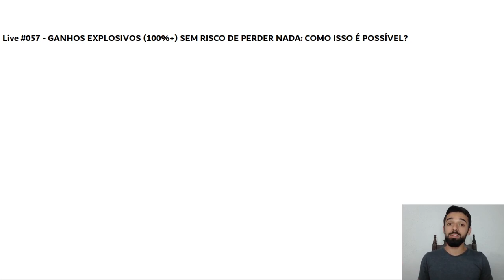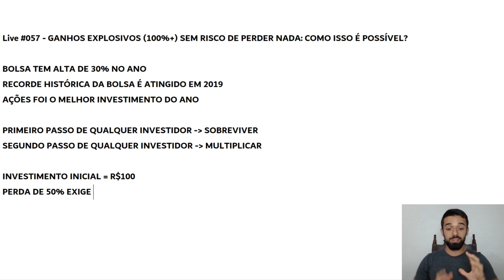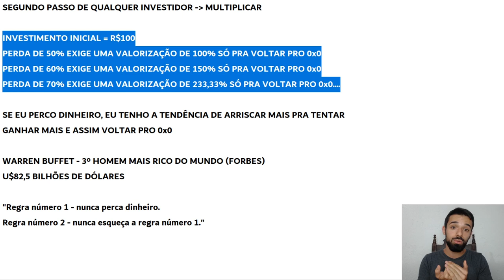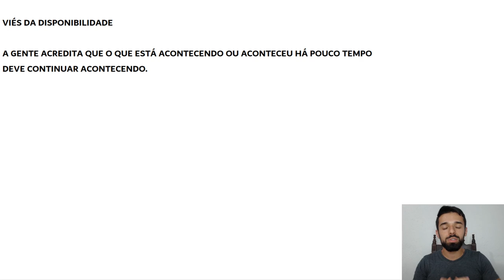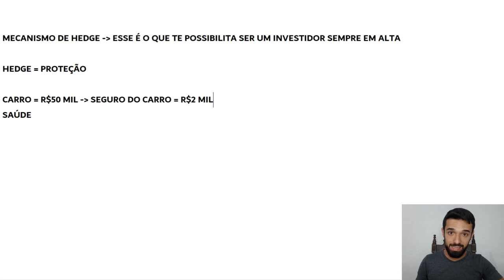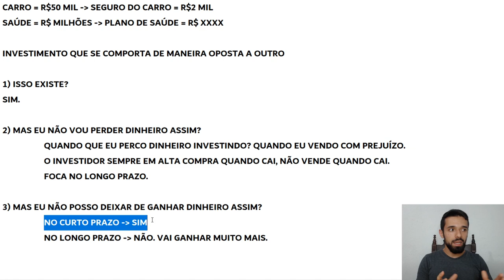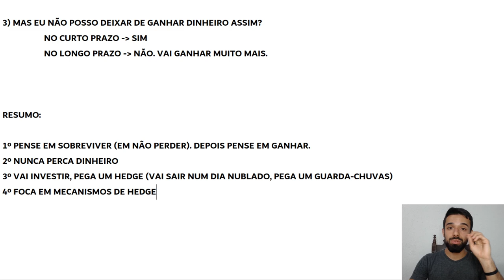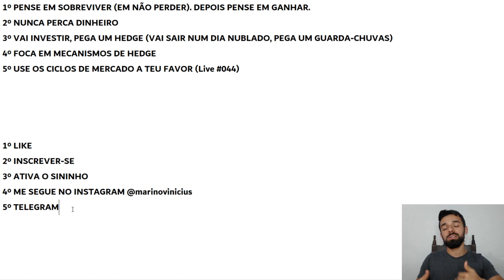COMO É POSSÍVEL TER RENTABILIDADE DE 100% OU MAIS INVESTINDO SEM RISCO DE PERDER NADA? | Live #057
Sim, é possível e eu te mostro o mecanismo necessário para você alcançar esse tipo de resultado.